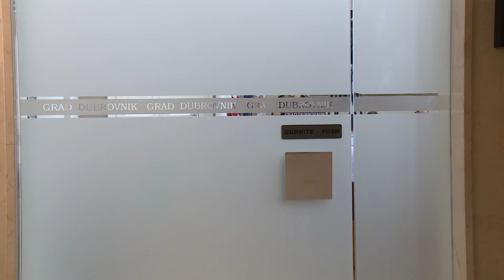DDS predstavio kandidate za lokalne izbore; Vićan najavio reorganizaciju gradske uprave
Dubrovački demokratski sabor na čelu sa Perom Vićanom predstavio je svoje kandidate za čelna mjesta u gradu, županiji i okolnim općinama za predstojeće lokalne izbore. Kažu kako očekuju odlične rezultate, a uputili su i niz kritika HDZ-u s kojim su na pojedinim razinama dosad bili u koaliciji.